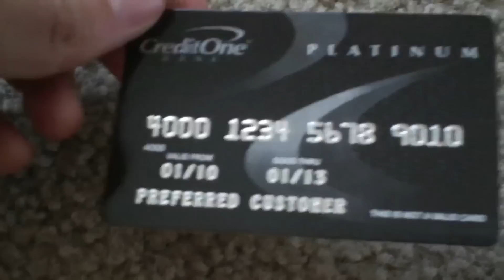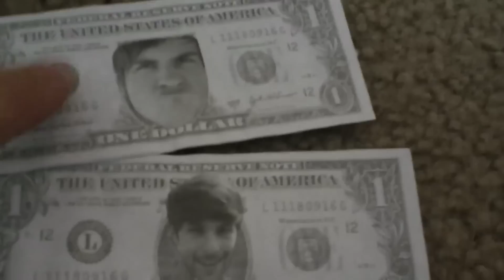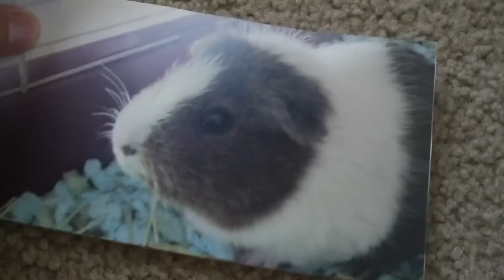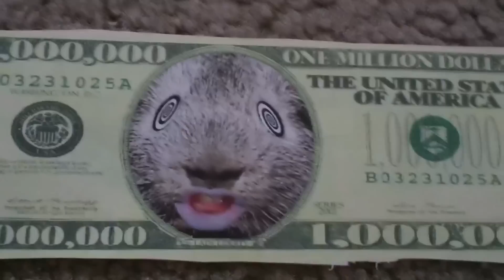STRIPPER CLOTHES IN OUR MAIL?!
Sexy dresses,Inappropriate drawings, and bros painting each other's nails, it's MAILTIME!